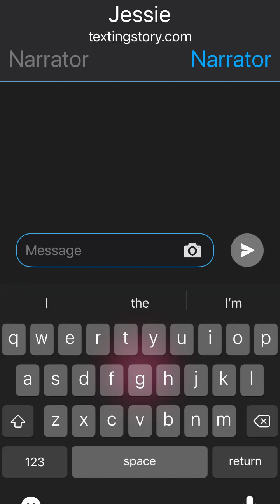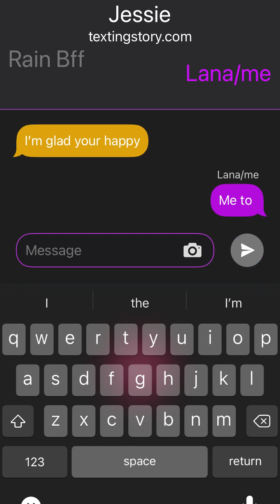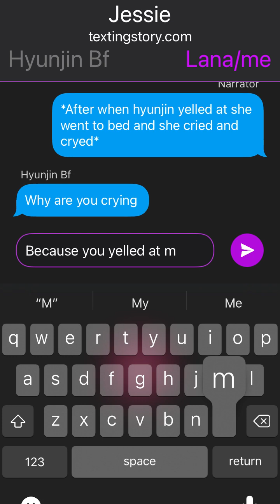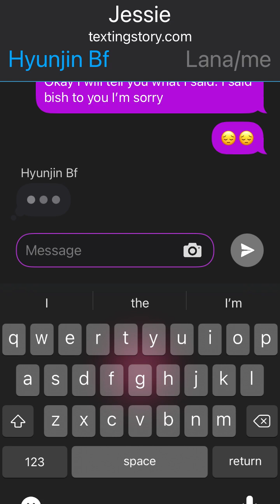My mean husband part 1